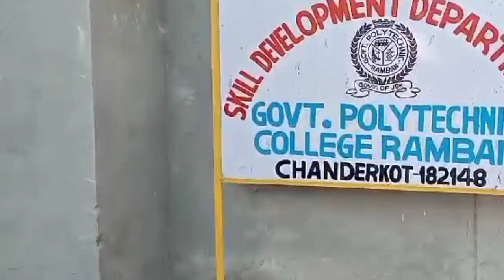CELEBRATION OF NATIONAL UNITY DAYRUN FOR UNITY.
CELEBRATION OF NATIONAL UNITY DAY
RUN FOR UNITY.
As the Nation observes "National Unity Day" ( Rashtriya Ekta Diwas ) on 148th  birth anniversary of ‘Sardar’ Vallabhbhai Patel, first home minister, Sardar Vallabhbhai Patel today on 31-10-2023 , the institution joined the Nation in holding a walkathon cum run for Unity on the occasion. This was flagged off  from the institution campus of Govt. Polytechnic, Ramban  by Sh. Dilawar Ali , Sarpanch, Panchayat Kunfer in presence of Principal, Er. Vivek Mahajan along with all staff members of this Institution.  In this Run cum Walkathon about 200 students and staff members participated. The Run for unity passed through the internal lanes of Panchayat Kunfer with the students holding the Placards in their hands chanting the slogans Run for Unity . The event culminated with the closing remarks by Shri Dilawar Mir, Sarpanch, Kunfer and Principal of the institution highlighting the essence and importance of celebration of Unity in Diversity , the concept used by Sardar Vallabh Bhai Patel in National Integration Movement.